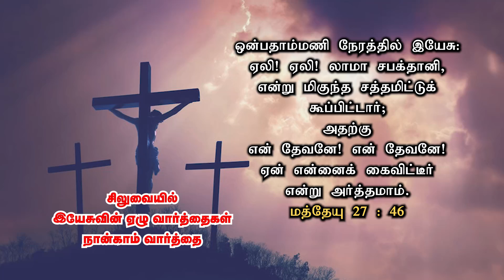ஏன் என்னை கைவிட்டீர் ! - சிலுவையில் ஏழு வார்த்தைகள் | சாம்சன்பால்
சிலுவையில் ஏழு வார்த்தைகள் | 7 WORDS ON THE CROSS | GOOD FRIDAY THOUGHTS | SAMSONPAUL

OUR ADDRESS
BRO.SAMSON PAUL,
LIVING STREAM MINISTRIES
126,Muthaiya Mudaliyar Street,
Muthailpet, PUDUCHERRY- 605 003.